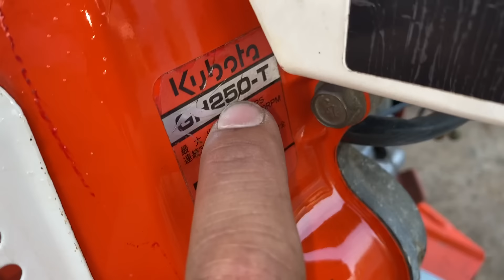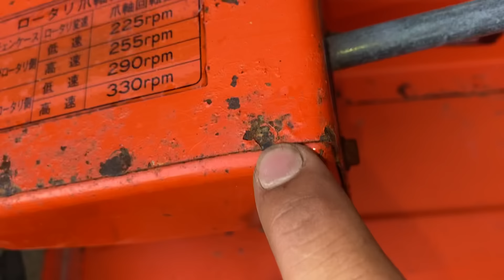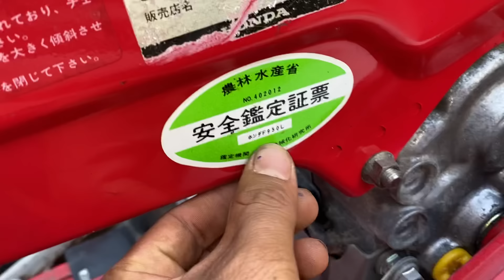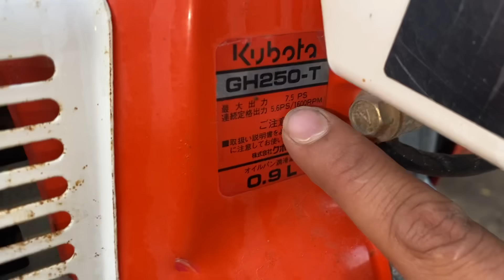Báo giá máy xới đất đầu năm mới 2024 - 0967702477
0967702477 báo giá máy xới đất đầu năm mới